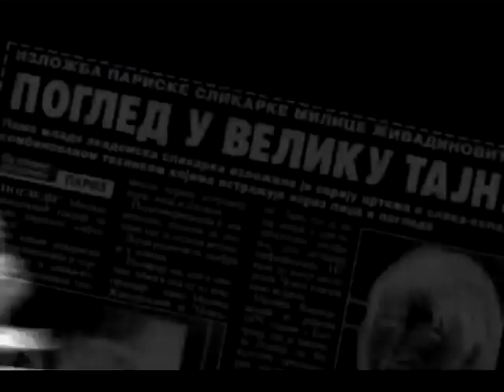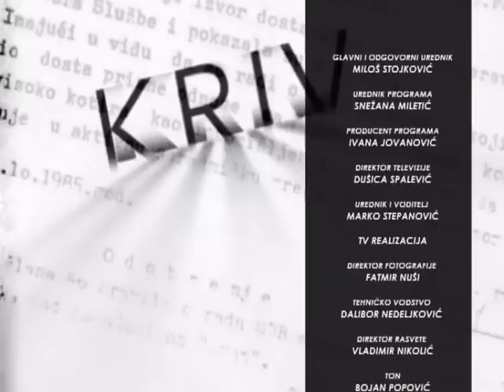EMISIJA RAZOTKRIVANJE SA MARKOM STEPANOVIĆEM 25.01.2018. SANDA RAŠKOVIĆ IVIĆ I DIJANA VUKOMANOVIĆ